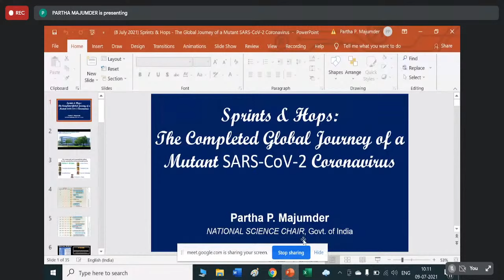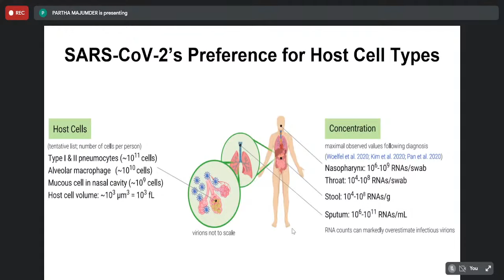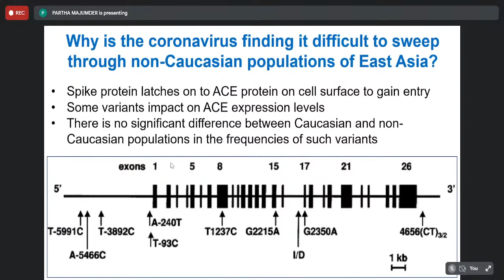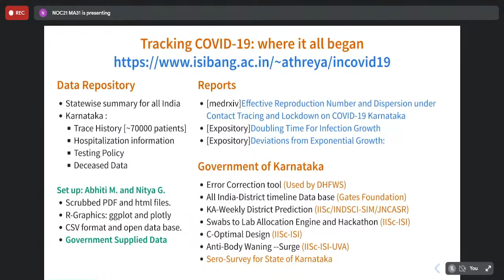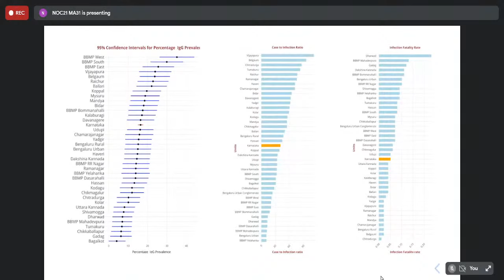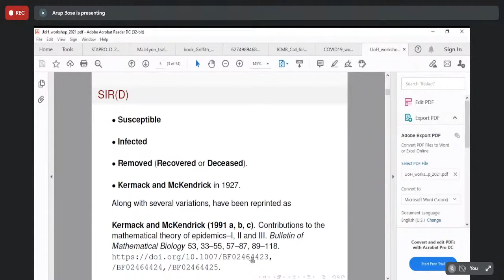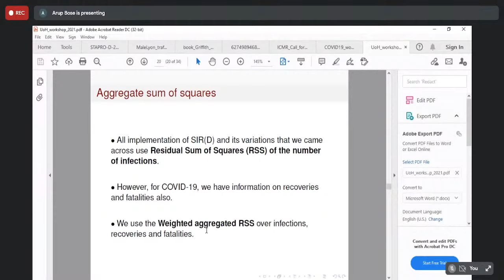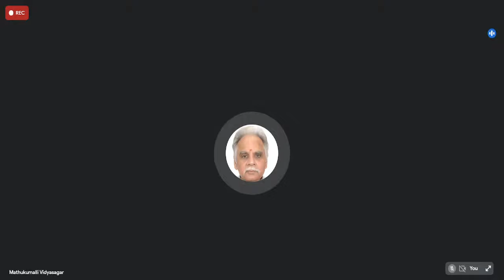Workshop on COVID-19: Data and Modelling 09 July 2021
School of Mathematics and Statistics, University of Hyderabad